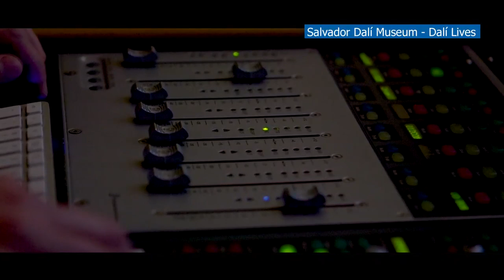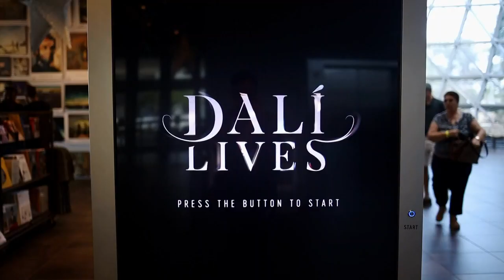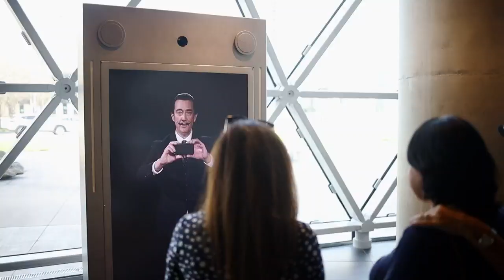Inside new 'Dali Lives' interactive AI exhibit at the Dali Museum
The surrealist artist has been dead for more than 30 years, but the new exhibit lets you meet him and take a selfie with him.